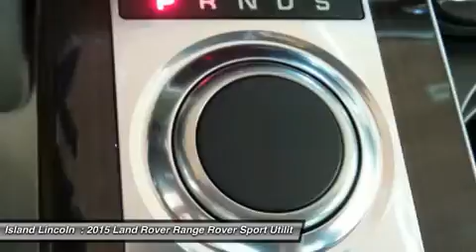2015 Land Rover Range Rover L150052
2015 LAND ROVER RANGE ROVER Merritt Island, FL
Stock# L150052

Island Lincoln
1850 East Merritt Island Cswy

You'll love this 2015 Land Rover Range Rover. This is a car you'll want to take home. With 8 miles, it features Automatic transmission and an exterior color of Santorini Black Metallic. Call us and be the first to open the car door today!